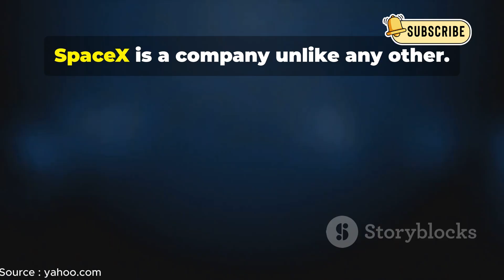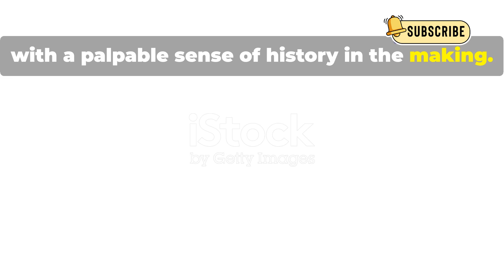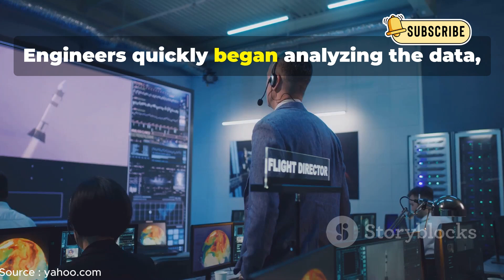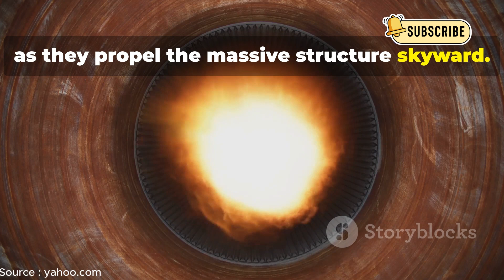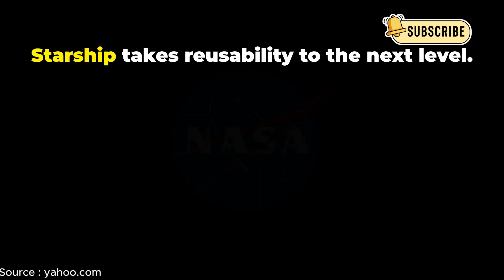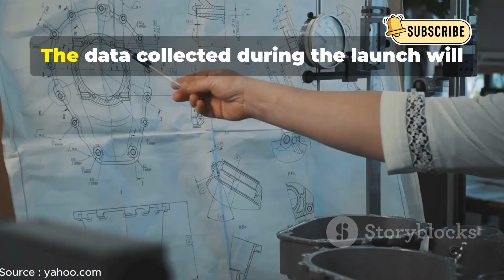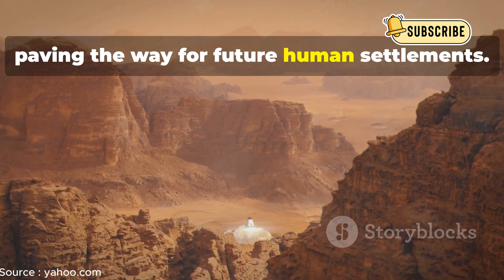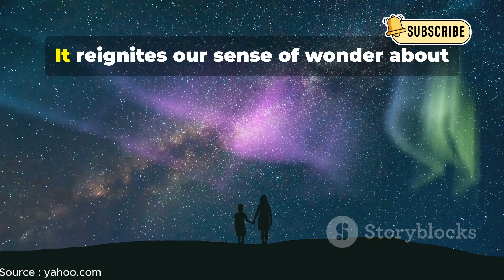SpaceX's Starship Spacecraft Destroyed in Mega Rocket Launch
🚀 SpaceX's Starship: A Bold Step with Unexpected Challenges
SpaceX’s ambitious Starship spacecraft met an unexpected end during its mega rocket launch. Join us as we break down what went wrong, the mission’s objectives, and what this means for the future of space exploration.

📋 What You’ll Learn in This Video:

Details of the Starship launch and destruction.
Elon Musk's vision for the Starship program.
Technical challenges and failures during the test.
Implications for future space missions and Mars exploration.
Reactions from SpaceX and the aerospace industry.
🌟 Stay Updated on Space Exploration:
Follow for the latest on SpaceX missions, space technology, and groundbreaking developments in the quest to reach the stars.